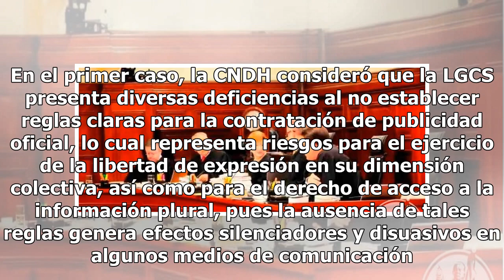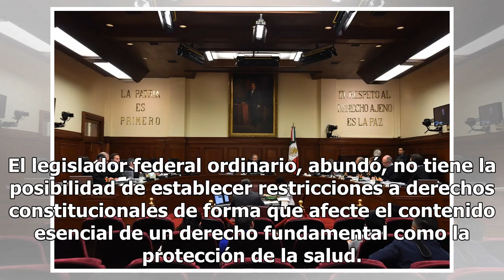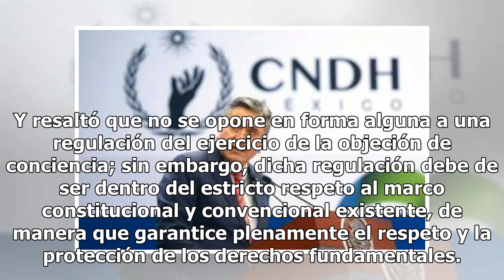CNDH impugna ante la SCJN el decreto por el que se expidió la “Ley Chayote” - Proceso